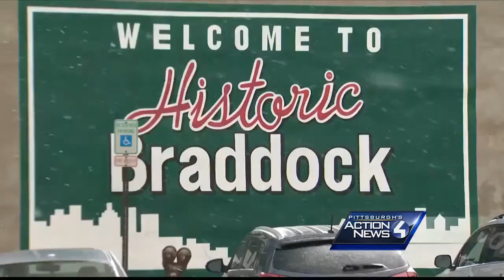Franco Harris and Braddock Borough team up to land medical marijuana facility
sheld 5pm